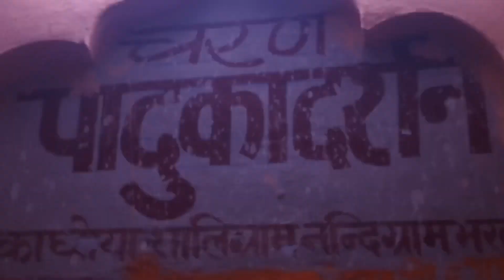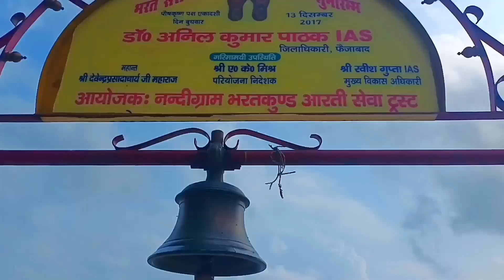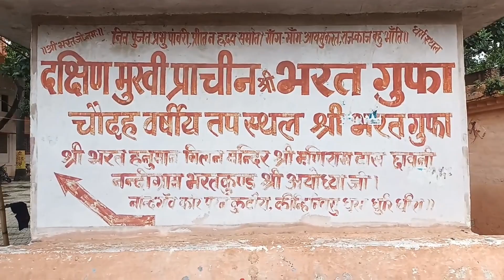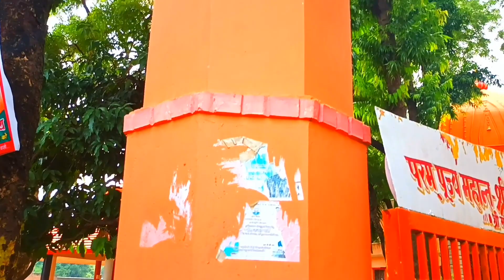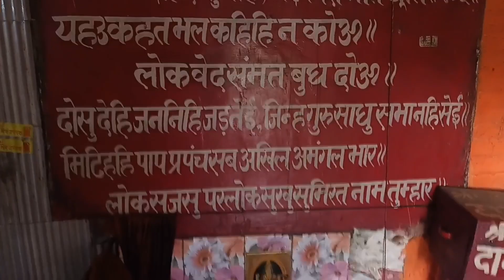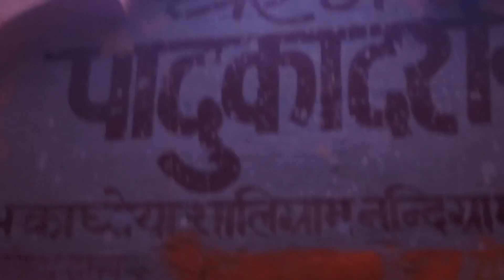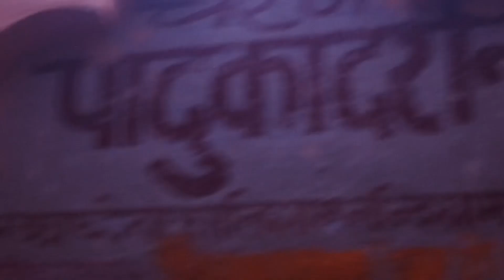अयोध्या भरतकुंड Vlog | Ayodhya Bharat kund Vlogs| pawanyadavvlogs| Ayodhyawasi |Ayodhya janmabhoomi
अयोध्या भरतकुंड Vlog | Ayodhya Bharat kund Vlogs | RHM VLOGS | Ayodhyawasi
RHM Vlogs

क्यों पड़ा Bharat kund का नाम नंदीग्राम भरतकुंड ? Ayodhya Bharatkund Documentaryl by Raj Srivastava UP Newsclick

Bharat Kund Nandigram (Part-2) | Ayodhya Darshan | travel and exploration
Tour Lovers 2020

अयोध्या में स्थित भरतकुंड का इतिहास || Bharatkund || Ayodhya ||

Bharat Coup Nandigram Ayodhya || पितृपक्ष तीर्थ भरतकूप नंदीग्राम पिंडदान अयोध्या Tourist India

Ayodhya bharatkund blog part -1/baratkund nandigram / अयोध्या भरतकुंड ब्लॉग / ram bhart blog AKD Dubey

Bharat Kund ki Kahani | भरत कुंड की कहानी ।

Bharatkund nandigram. अयोध्या भरत कुण्ड vlogs | Ayodhya bharatkund vlogs part -1
RamSahay Ayodhya

RARE VIDEO! Real Pictures of Gods and
Legends Manuh Jadon Vlogs

माता सीता यहीं से धरती में समा गयी थी । पाताल लोक का रहस्य अदभुत Adbhut TV India

Ram Mandir Nirman Ayodhya | Ayodhya Ram Mandir Nirman | Kitna hua Ram Mandir ka Nirman | Indian SRJ  NEWS SRJ